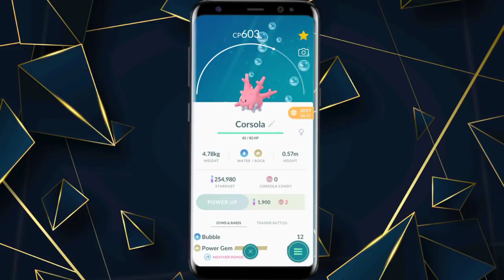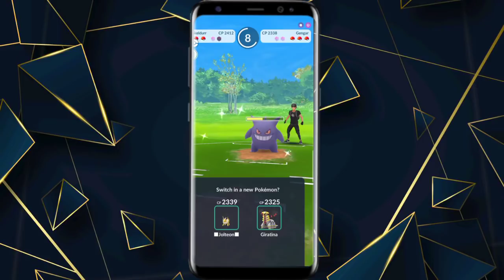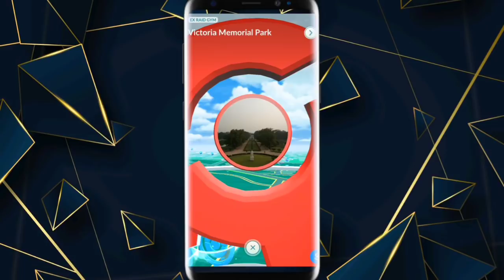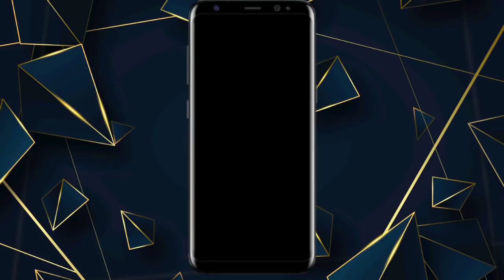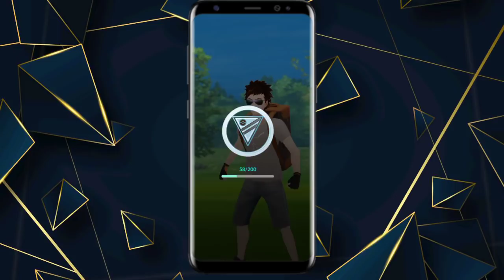INDIA V/S USA IN POKEMON GO || unfair pokemon go || best spoofing locations for pokemon go 2020.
I'M  NOT COMPARE BETWEEN  COUNTRIES.
I JUST COMPARE THE POKEMON GO GAME.

MUST WATCH FRIENDS. ..

By inshot:-
Musician: @iksonofficial